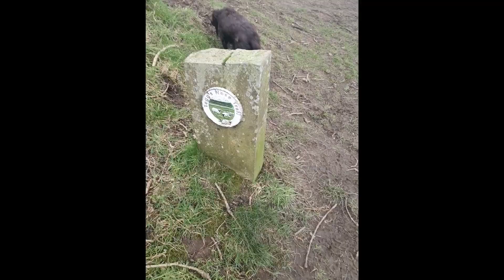SATURDAY LUNCH @ TEGGY MACCLESFIELD DOG LOVERS MDL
Mdl dogs funny walks macclesfield Teggs nose country park